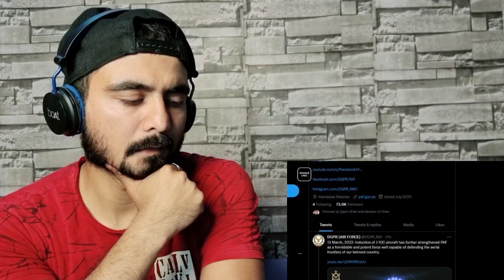Indian Reaction on J10 C Fighter Jet | An New Amazing Addition In PAF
INSTAGRAM PE MILO: taskheerhkhan